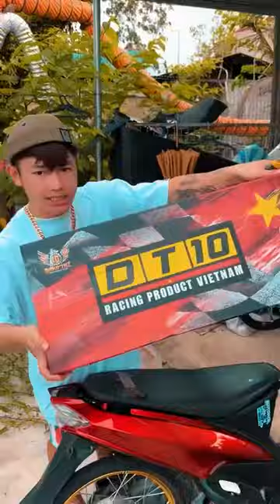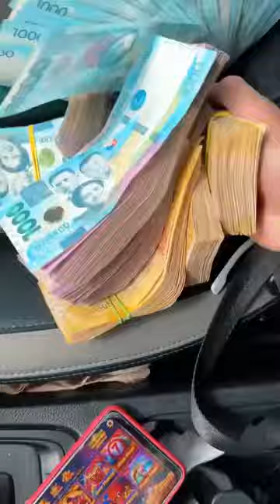Raider Fi Malaysian concept 5minutes transformation before and after Grabe napakaganda!!😱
before & after napaka solid nito mga Moto dick

sa MGA GUSTO komikita click ninyo Ang link para sabay sabay Tau mag chopa mga ka MOTODICK